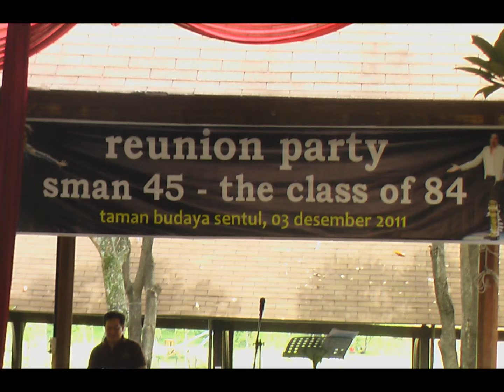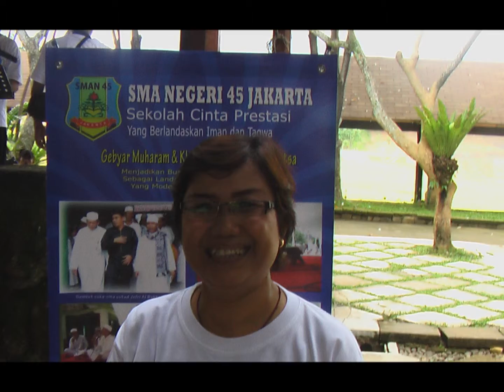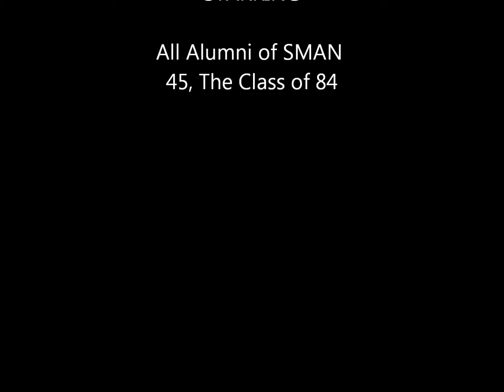Reunion Party of SMAN 45, Dec'03, 2011(Third Eps)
This is the third part of the reunion party held on Taman Budaya Sentul, 03 Dec'2011.
After 27 years, this is the biggest reunion party of the 84 class. Enjoy it.